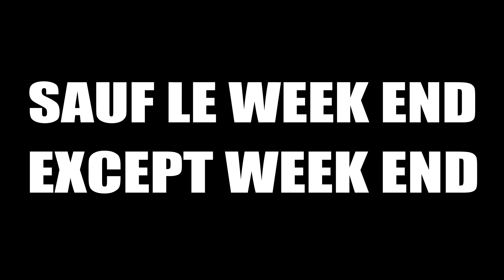1st ORDER PRISON ON SULLUST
Aujourd'hui je vous présente le deuxième épisode de cette série de UN moc par jour durant tout le mois de juillet !
Voici donc une prison du premier ordre sur Sullust ou un commando mené par PoeDameron est envoyé pour libérer des résistants !